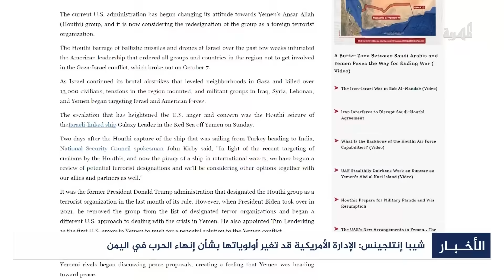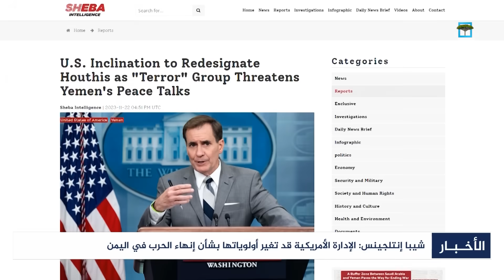شيبا إنتلجينس: الإدارة الأمريكية بدأت بتغيير موقفها تجاه جماعة الحوثي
الحوثي يطلق دفعة من الصواريخ على أهداف إسرائيلية وواشنطن تعلن اسقاط مسيرات هجومية